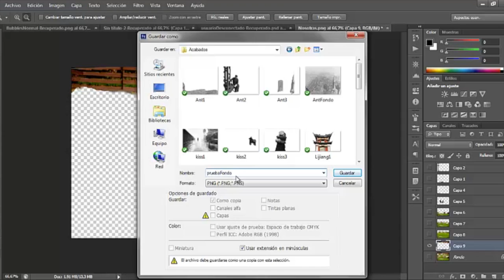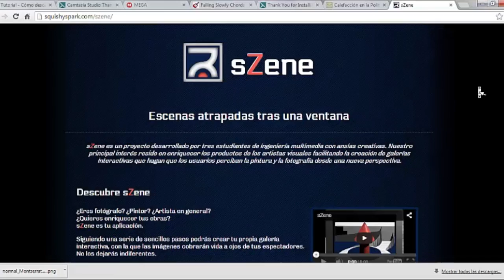sZene, la galería interactiva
Este vídeo versa sobre SzeneGalleryKickstarters